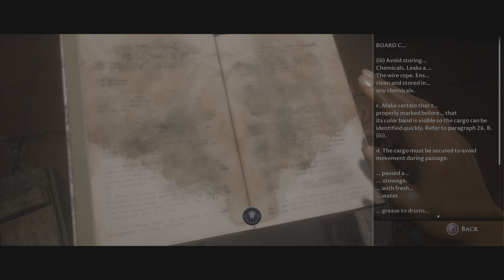Man Of Medan part 4 - What the fork!!!